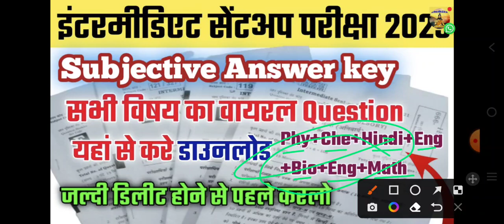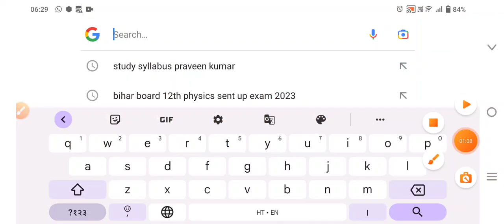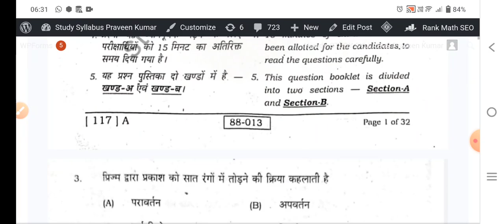Bseb Inter Sent Up Exam 2022 All subject Subjective Answer| 12th Chemistry subjective Answer Sent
Bseb Inter Sent Up Exam 2022 All subject Subjective Answer| 12th Chemistry subjective Answer Sent Up Pariksha 2022

12th Chemistry Sent Up Exam Subjective Objective Answer PDF
Inter Sent Up Exam Viral Question 2022
Bihar Board 12th Sentup Exam Viral Question 2023 | Sent up 2023 Viral Question  Kaise
Download Kren

12th Chemistry Sent Up Exam Subjective Objective Answer PDF
Class 12th chemistry Sent Up Pariksha 2022 subjective Answer
BSEB 12th rasayan Sent Up Exam 2022

Sent up Exam 2022 physics subjective Answer
Sent Up Exam 2022 Chemistry subjective Answer
Sent up Exam 2022 Hindi subjective Answer
sent up Exam 2022 Biology Subjective Answer
Sent up Exam 2022 Math subjective Answer